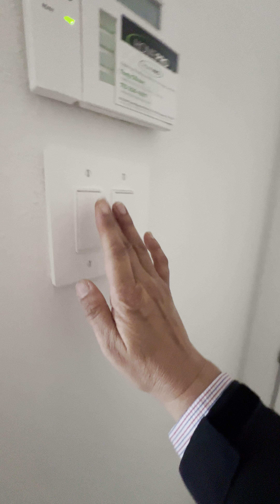Para to Erendirita